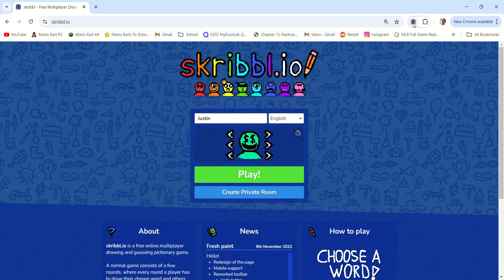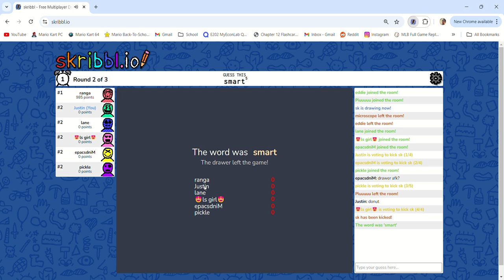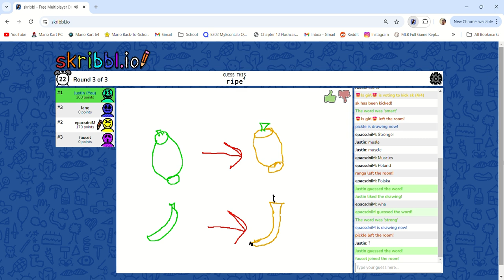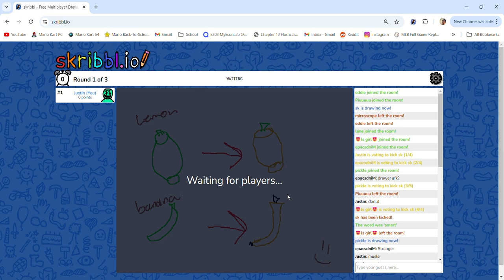NOBODY WANTED TO PLAY! | Skribbl.io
I wanted to try something new and post a gaming video for National Video Game Day. I hope this was at least enjoyable for some.